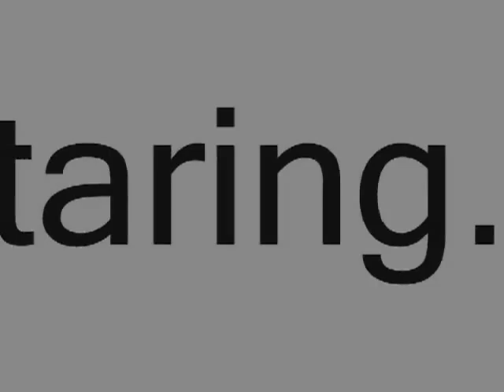CSI LPS episode 2 part 1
two kittens and there mother go to the park but what happens when all the kids at the playground go missing?